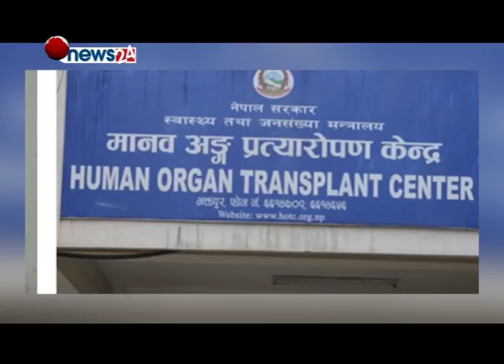सरकारी अस्पताल मै कार्यरत नर्सहरु आर्थिक शोषणको मारमा - HEALTH NEWS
देशभरका निजी तथा सरकारी अस्पतालमा कार्यरत अधिकांश नर्सहरुको वास्तविक पीडा दुःख लाग्दो बनेको छ ।  स्थायी जागिरको आशमा बर्षौसम्म सरकारी स्वामित्वको अस्पताल मै भोलेन्टियरकोरुपमा काम गरेका नर्सहरुलाई निकाल्ने परिपाटीले नर्सहरु पेसाप्रति निराश बन्दै गएका छन् । मानब अंग प्रत्यारोपण केन्द्रले आफुहरुलाई निकालेको भन्दै केहि नर्सहरु न्याय खोज्दै स्वास्थ्य मन्त्रालय धाउन थालेको ६ महिना भन्दा बढी भैसक्यो तर न्याय नपाएको उनीहरुको गुनासो छ ।